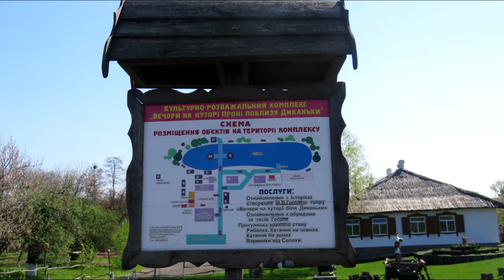Ресторан Диканька Полтава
Дика́нька (укр. Дика́нька) — посёлок городского типа, Диканьский поселковый совет, Диканьский район, Полтавская область, Украина. Является административным центром Диканьского района и Диканьского поселкового совета, в который, кроме того, входят сёла Васильевка, Прони и Трояны. Известен благодаря хрестоматийной книге Н. В. Гоголя «Вечера на хуторе близ Диканьки».